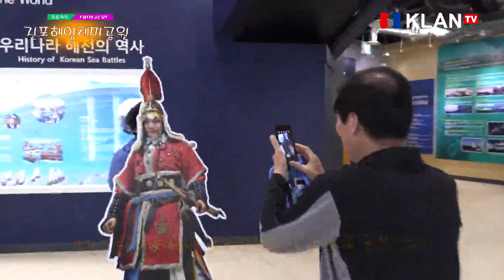K-LAN(케이랜)방송...진포해양공원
고려말 최무선장군 화포 이용
진포대첩 기념 도심속 테마공원